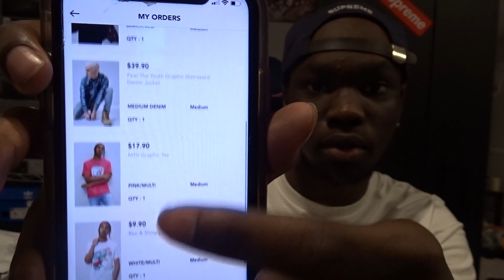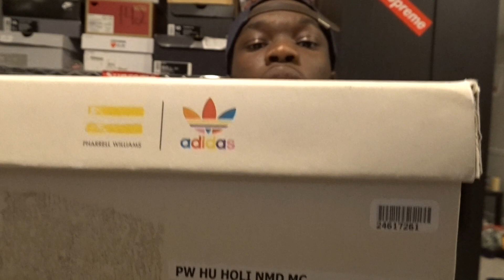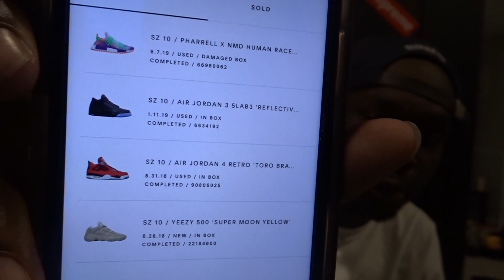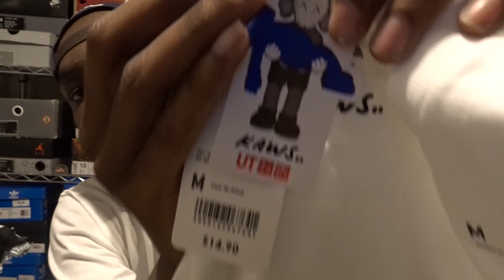HYPE ZAY🧩🔥{FIRST YOUTUBE VID!!🤯} UNBOXING/ MINI SHOE COLLECTION !❤️